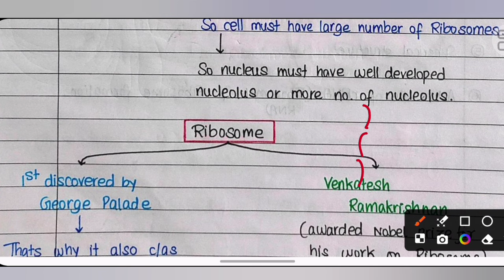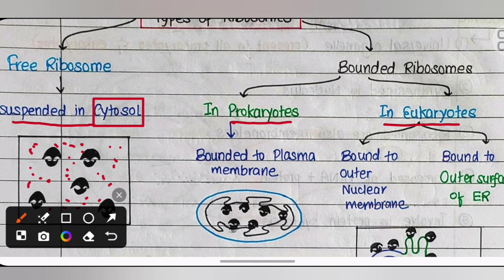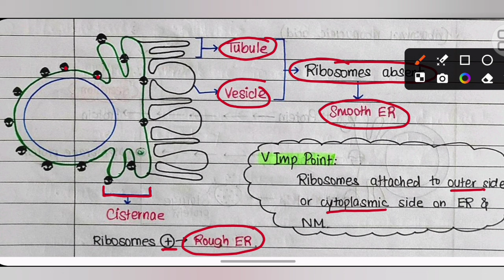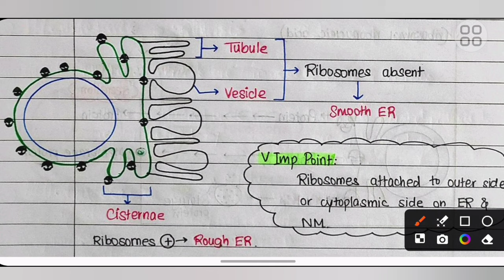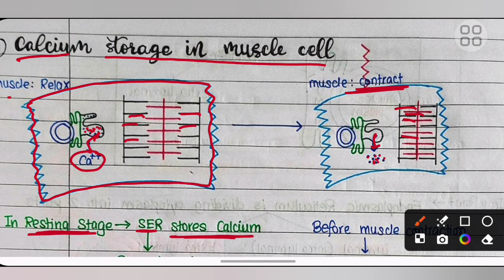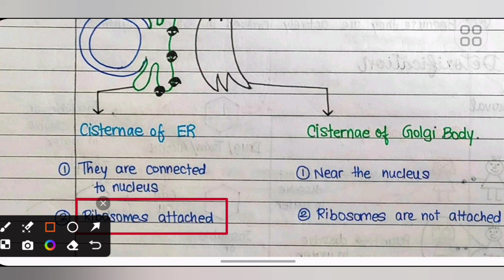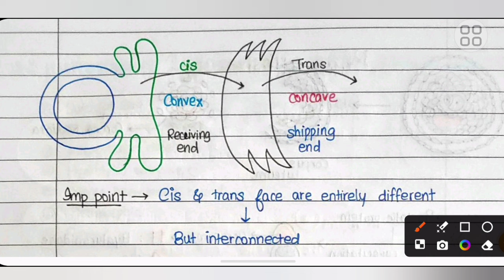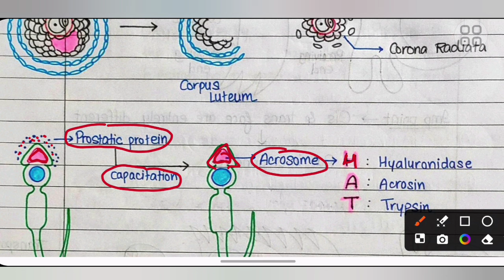CELL THE UNIT OF LIFE || MISSION DSSSB-2024 || DSSSB TGT Natural Science || By sadhana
CELL THE UNIT OF LIFE || MISSION DSSSB-2024 || DSSSB TGT Natural Science || CELL THE UNIT OF LIFE || By sadhana

MISSION DSSSB-2024 || DSSSB TGT Natural Science || NCERT Booster Series || By sadhana

DSSSB CRASH COURSE-2024 || DSSSB TGT Natural Science||NCERT Booster Series || By sadhana
NVS TGT SCIENCE|| PYQ'S|| Important for All TGT Exam || BY SADHANA 🔥🔥 sadhana science club

syllabus dsssb tgt natural science eligibility criteria

dsssb tgt natural science previous year paper

🔴🔵 Question practice sessions